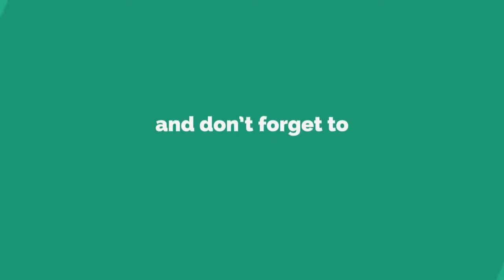Pakistani public in full support of Imran Khan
Pakistan ab islamic nahi imranic country ban gaya hai